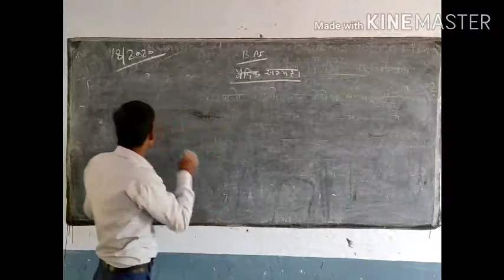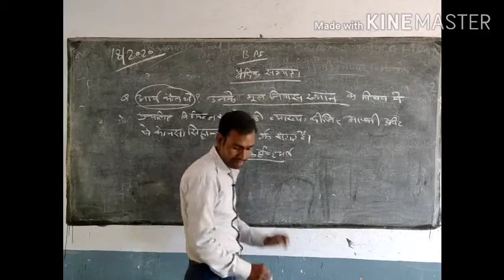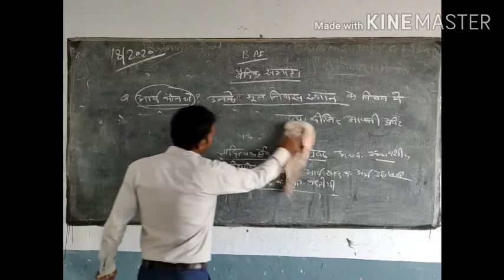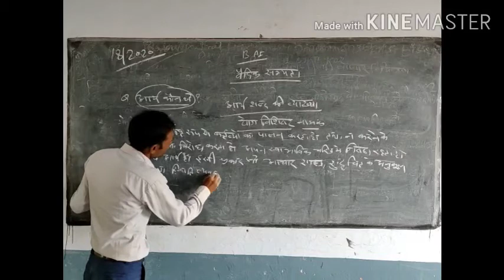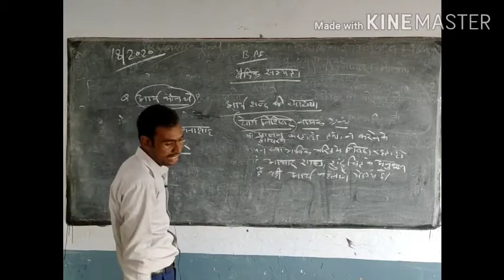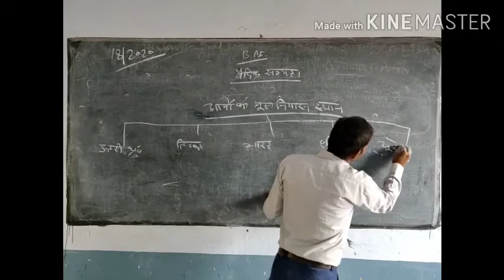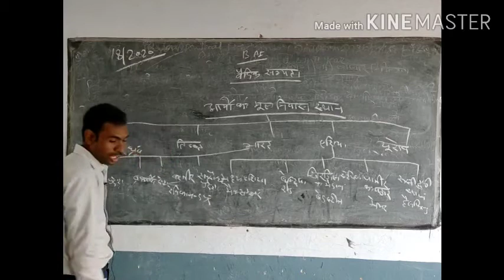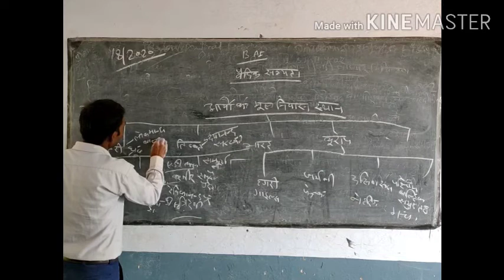आर्यों का आदि देश B.A. I (इतिहास)